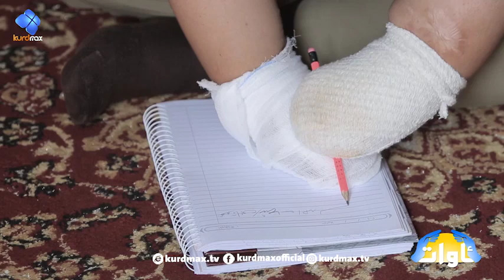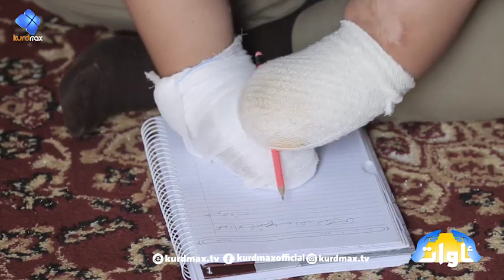Awat - Alqay 11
ئاوات ئەڵقەی ١١